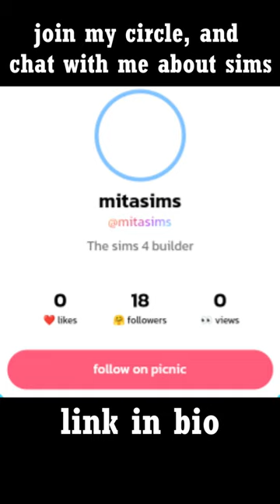The Sims 4 Bathroom Ideas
It's not necessary, but it will make me a little happier. I try to make every video more qualitative and interesting and I don't spare time and effort for that. So with your support, I will be even more motivated to keep building for you. Thank you🤗💖

➤ Lot Details:
* 20x20 Residential, Tartosa
* 1Bedrooms, 1 Bathrooms
* Italian-inspired Style

download
ID : mitasims98